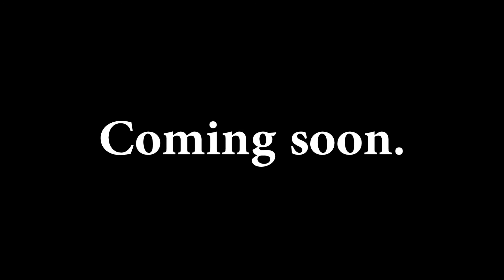Clouded Minds || Clouds' Second Montage || Trailer.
Combat Arms IGN : cloudOokami